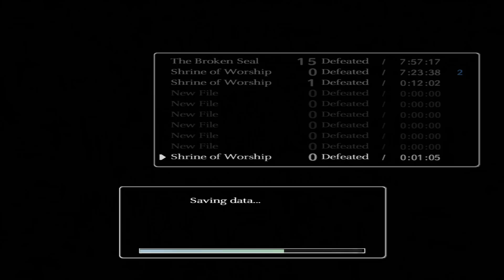고전명작 완다와거상(Shadow of the Colossus) 1화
플레이스테이션2의 최고의 명작중 하나인 완다와거상을
ps3로 컨버젼된것을 플레이한 영상입니다.
제발 라스트가디언 출시 빨리좀...